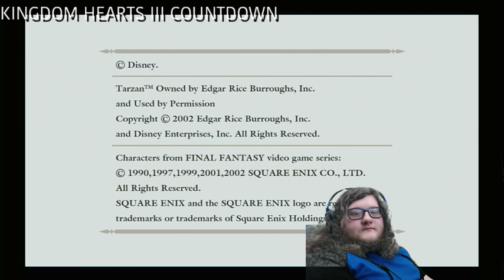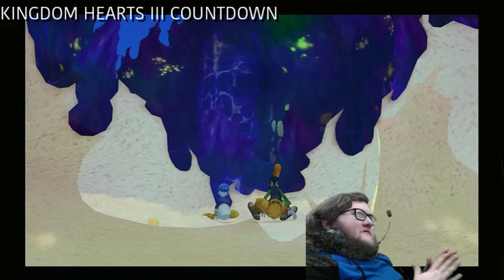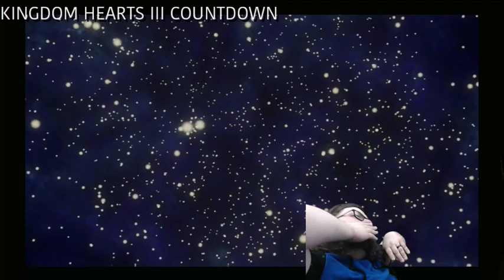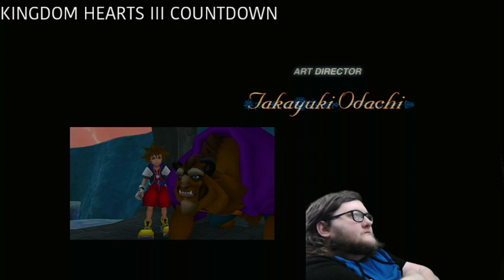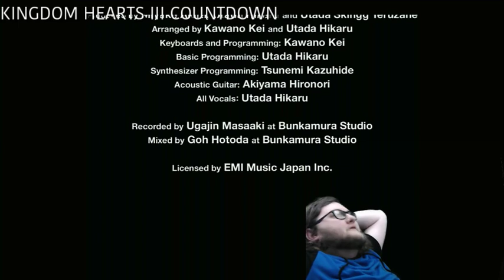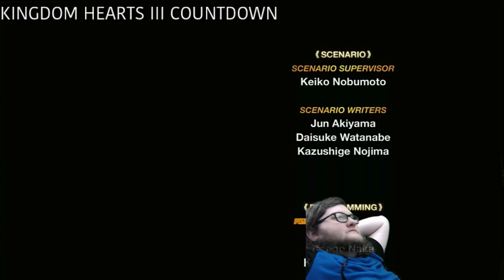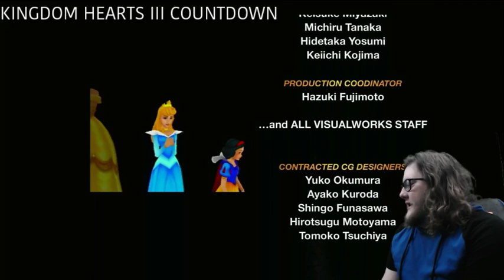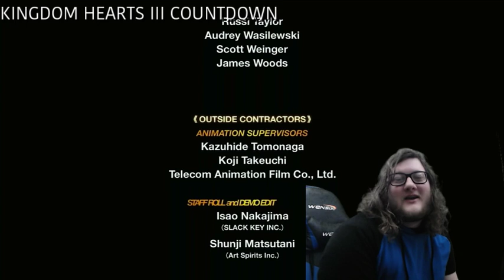Ryan Tierney Live Stream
Getting hyped for kingdom hearts 3!!! 5 Days Left!!!